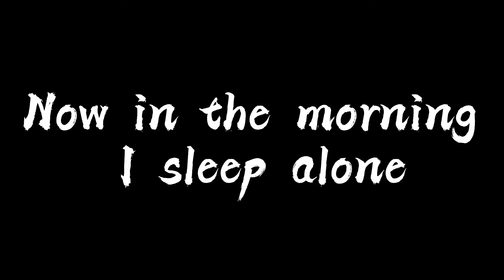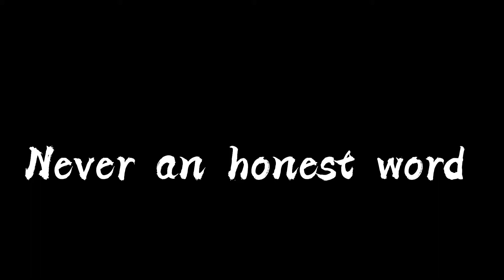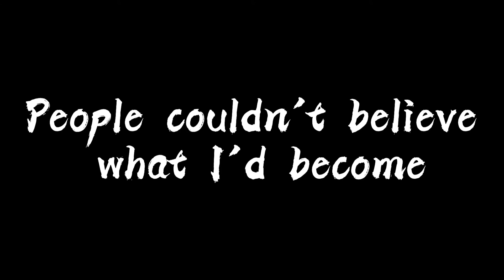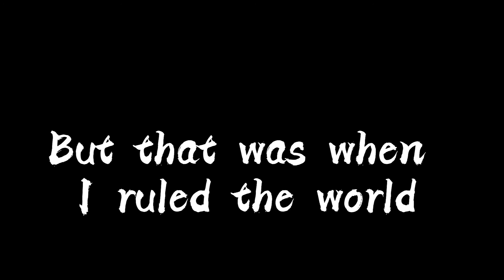Viva La Vida (Corpse Husband)